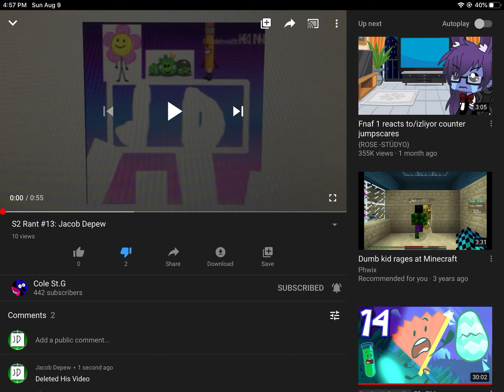Deleted His Video